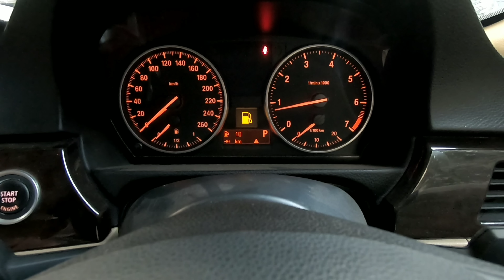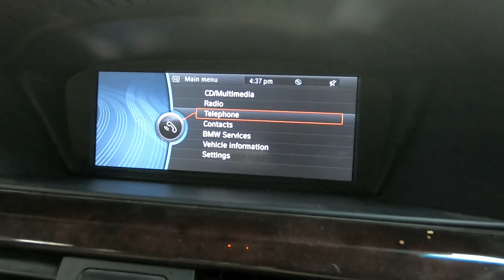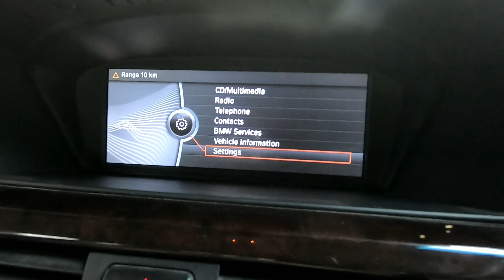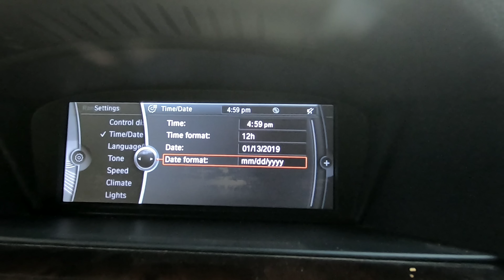How to set date & time BMW car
2nd timing tool